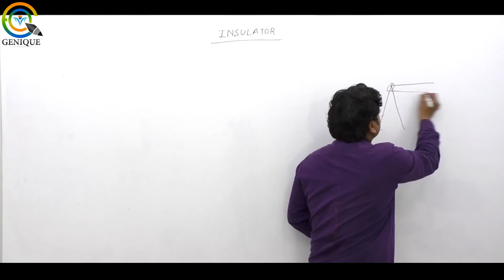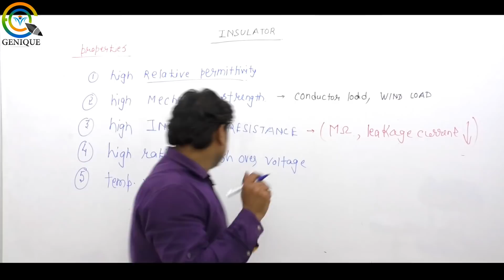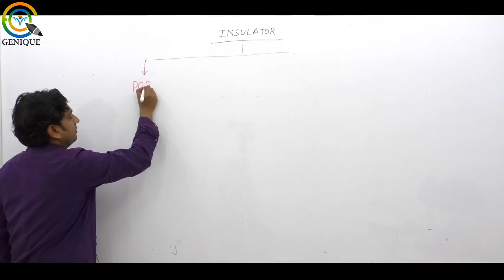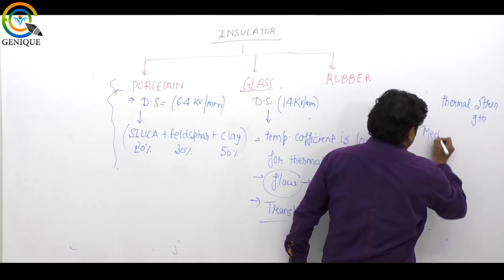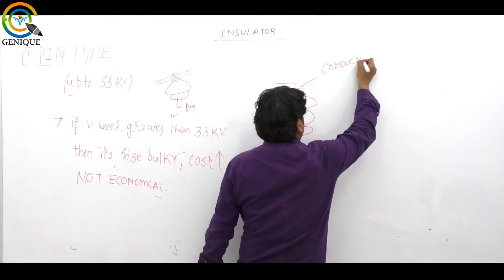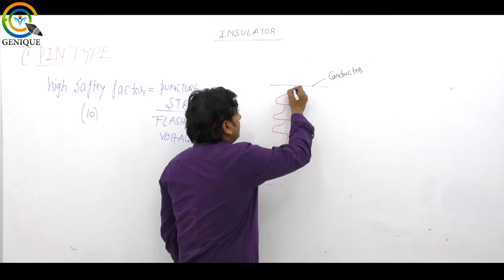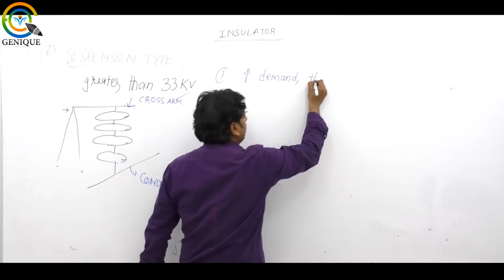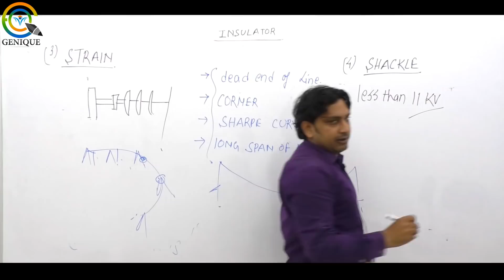Lec 07 I Insulators I Part 01 I RRB JE I EE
Subject : Power System (RRB JE Crash Course)
Faculty : Sumit Kumar Sharma Sir

1. Network Theory Crash Course

2. Signal & System Crash Course

3. Communication System Crash Course

4. Control System Crash Course

5. Digital Electronics Crash Course

6. Analog Electronics Crash Course

7. Electrical Machine Crash Course

8. Power System Crash Course

9. Power Electronics Crash Course